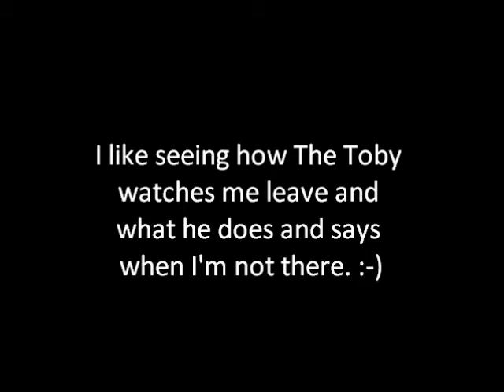What The Toby Does When I Leave the Room - 7/31/12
Just a couple of peeks into The Toby's little world when I leave him alone for a couple of minutes on his playstand. :-)